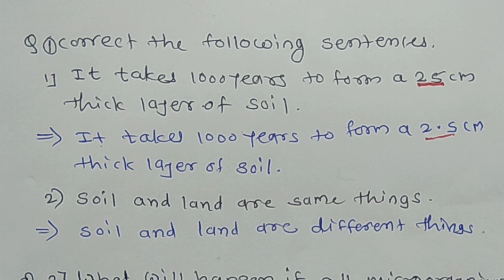Bridge course | 7th class Science | Day 2 | Semi English | सेतु अभ्यास सातवी विज्ञान day 2 | Ans.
7th science bridge course module day 2,
science bridge course day 2  course science 7th class,

with answer day 2 bridge course class 7th science,
bridge course day2 7th class ,
7th class bridge course science day2,
bridge course  science,
Class 7th science semi english

bridge course 7th class science day 2,

bridge course,
Day 2 bridge course class 7 science,
Day 2 with answer bridge course class 7 science ,
answer sheet  day 2 bridge course class 7science,
bridge course class 7  semi english science day 2,

bridge course science class 7,
test bridge course,
bridge course - science - 7th class - day 2,

answer of day 2 bridge course science class  7

bridge course,

7th class bridge course,
7th class bridge course science ,
bridge course 7th science day 2,
7th class bridge course science,

7th science bridge course module day 2,